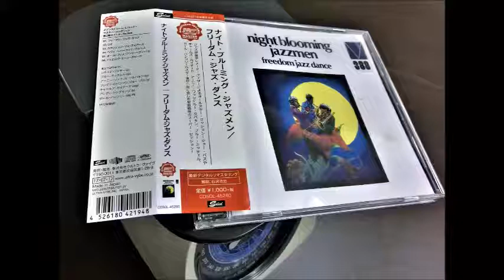The Night Blooming Jazzmen ‎– Freedom Jazz Dance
The Night Blooming Jazzmen  ‎– Freedom Jazz Dance 1972

Bass –  Max Bennett
Drums – Paul Humphrey
Guitar – Fred Robinson
Organ – Charles Kynard
Piano – Leonard Feather
Tenor Saxophone, Alto Saxophone, Flute – Ernie Watts
Trumpet – Blue Mitchell